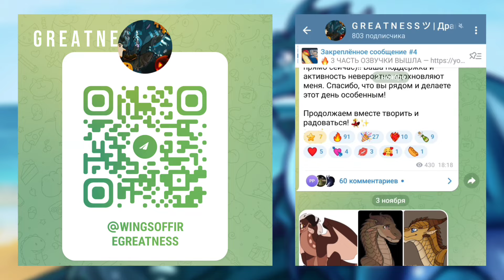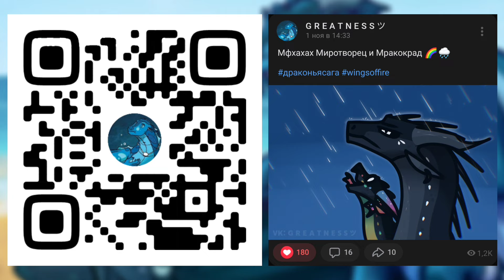4 ЦИКЛ | ВСТРЕЧА БЕДЫ И НЕБО | ТУИ О ФАНФИКАХ | Драконья Сага | Wings of Fire | G R E A T N E S S ツ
- Информация по 4 циклу. Комментарии Туи о молодых Драконятах(Норка, Шмель, Миротворец) и о Охре
- Роль антагониста и зло в новом цикле. Кто это, если дыхания зла и дракомантов больше нет?
- Встреча сиблингов: Беда и Небо. Будет ли показана в новой книге и каким образом произойдёт?
- Новые возможные крылышки. Пожар с точки зрения людей и драконов
- Отношение Туи к фанатскому творчеству. Ответ на то, почему Туи никогда не читает фанфики по её фандому

Арты
frostedmonster
falling-skyzz
whiteeyes-is-a-mad-scientist
aestheticofstars
PercyScales
whiteeyes-is-a-mad-scientist
nloka8

Мой тг — @mu_uurr

Wings of fire Драконья сага Wof ДС Dragons Драконы Tui T. Sutherland Туи Т. Сазерленд Clay Глин Tsunami Цунами Glory Ореола Starflight Звездокрыл Sunny Солнышко Ochre Брюх Squid Кальмар Flame Жар Fatespeaker Вещунья Viper Эфа Moonwatcher Moon Луновзора Луна Winter Холод Peril Беда Turtle Карапакс Qibli Вихрь Blue Синь Cricket Сверчок Sundew Росянка Snowfall Снежна Luna Луния Fierceteeth Зубаста Deathbringer Потрошитель SixClaws Шестипалый Foeslayer Hope Люта Надежда Snowflake Снежинка Arctic Арктик Darkstalker Мракокрад ClearSight Ясновидица Fathom Глубин Ivy Holler Лиана Крикуша Leaf Fluffy Листик Кудряш Wren Ласточка Chameleon Хамелеон Shapeshifter Оборотень Soar Нырок Bog Трясин Cirrus Мороз Asha Зола Kestrel Кречет Dune Бархан Webs Ласт Hvitur Иней Cattail Рогоз Reed Камыш Umber Охр Sora Стерх Marsh Торф Crane Цапля Pheasant Фазан Coral Коралл Gill Жабр Orca Орка Anemone Анемона Auklet Кайра Moray Мурена Shark Акула Jambu Джамбу Grandeur Грация Firefly Глазаста Mastermind Гений Thorn Тёрн Stonemover  Камнерой Secretkeeper Тайна Tundra  Тундра Narwhal Нарвал Hailstorm Град Icicle Хладна Crystal Хрусталь Mink Норка Glacier Глетчер Permafrost Мерзлота Sky Небо Cobra  Кобра Rattlesnake Куфия Sirocco Сирокко Vulture  Стервятник Burnet Пестрянка Admiral  Адмирал Silverspot Перламутровка Katydid  Кузнечик Malachite Краснокрыл Cadelle Пчела Belladonna  Белладонна Hemlock Цикута Bullfrog Жаб Crane Цапля Crocodile Каймана Gharial Гавиал Mayfly  Муха Moorhen Ибис Newt Тритон Sepia Сепия Swamp Болот Abalone Перламутр Albatross Альбатрос Barracuda Барракуда Current Поток Eel Угорь Herring Саргасс Indigo Индиго Lagoon  Лагуна Nautilus Наутилус Pearl Жемчуг Pike  Щук Riptide Шквал Sapphire Сапфира Snail  Улитка Tempest Буря Tortoise  Черепаха Whirlpool Мальстрём Anaconda Анаконда Coconut Кокос Bromeliad Бромелия Dazzling Гламур Exquisite Прелесть Fruit Bat Нетопырь Gibbon Гиббон Handsome Красавчик Heliconia  Геликония Kinkajou Кинкажу Liana  Лиана Magnificent Maggie Роскошь Роси Mango  Манго Mangrove Мангр Orchid  Орхидея Pineapple Ананас Siamang Сиаманг Splendor Блеск Tamarin Тамарин Tapir Тапир Battlewinner Доминанта Bigtail Хвост Eclipse Затмения Fearless Храбра Отвага Greatness Власта Listener Внимающая Mightyclaws Коготь Mindreader Чтица Morrowseer Провидец Obsidian Обсидиан Preyhunter Следопыт Prudence  Разумница Quickstrike Молния Slaughter Мясоруб Strongwings  Крылан Thoughtful Вдумчивый Vengeance Лют Vigilance Зоркость Vision Провидящий Addax  Аддакс Agave Агава Blaze Пламень Blister Ожог Burn Огонь Cereus Sweetface Цереус Милашка Jerboa l  Тушкана 1 Jerboa IIl Boa Тушкана 3 Кана Kindle Вспышка Oasis Оазис Onyx Оникс Ostrich Страус Palm Пальма Parch Пал Prickle Шип Pronghorn Вилорог Saguaro Сагуаро Sandstorm Самум Scald Обжог Smolder Искр Tawny Бежа Diamond Алмаз Fjord  Фьорд Princess Frostbite  принцесса Стужа Lynx  Рысь Opal Опал Snowfox Снежная Лиса Cardinal  Кардинал Carmine Кармин Carnelian  Сердолика Cliff Утёс Firestorm Торнадо Hawk Коршун Osprey Ястреб Pyrite Пирита Ruby Рубин Scarlet Пурпур Sunset Закат Tourmaline Турмалин Vermilion Кармин Atala Атала Cinnabar Киноварь Danaid Данаида Dusky Икар Grayling Сатир Io Ио Monarch Монарх Morpho Морфо Swordtail Мечехвост Tau Тау Whitespeck Сатирид Bloodworm Сколопендра Bombardier Бомбардир Bumblebee Шмель Cochineal Кошениль Glowworm Светлячок Hawker Коромысло Jewel Златка Scarab Скарабея Treehopper Горбатка Wasp Оса Bryony Бриония Cobra Lily Непентес Hawthorn Боярышник Hazel Орешник Mandrake Мандрагор Nettle Крапива Sequoia Секвойя Willow Ива Sunstreak Рассвет Lizard Freedom Ящерка Свобода Jewel Златка Peacemaker Миротворец Typhoon Тайфун Whiteout Вьюга

Хорошего дня, фанокрыл! :)